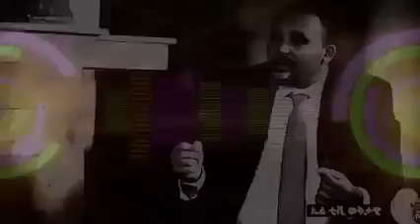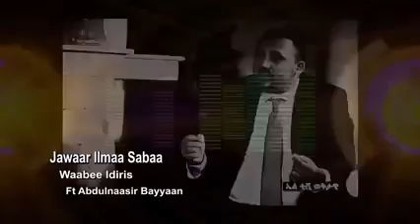Jawaar ilma sabaa..New music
Art.Waabee Idiris